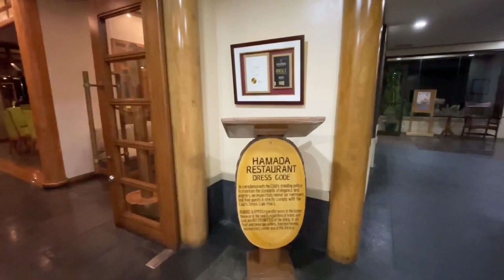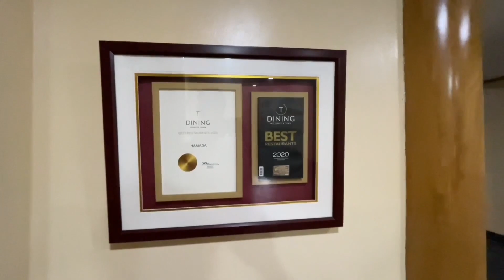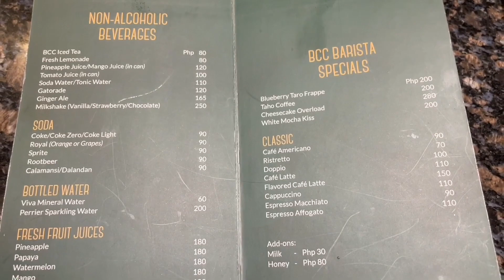Hamada | Best Japanese Restaurant Baguio | Baguio Country Club | Yamamori Black Angus Teppanyaki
Hamada is the fine dining Japanese Teppanyaki restaurant of the Baguio Country Club.  This iconic restaurant has served world leaders and generations of Baguio Country Club members and guests and is recognized on the Philippine Tatler's Best Restaurants since 2007. The menu has hardly changed since inception but you are guaranteed quality ingredients and an authentic Japanese teppanyaki experience,  From their menu we would highly recommend the Ebi Tempura and Yamamori  Special Teppanyaki Set which includes U.S. Black Angus Beef, Chicken, Shrimp, Salmon, Mixed Vegetables, Miso Soup, Salad, Rice and Fresh Fruits good for 2.  Take note Non-members of the Baguio Country Club may request for endorsement from family and friends with membership.

Hamada Japanese Teppanyaki Restaurant

Baguio Country Club
Baguio Country Club Road, Baguio City, Philippines
Operational Hours: Daily 24 Hour